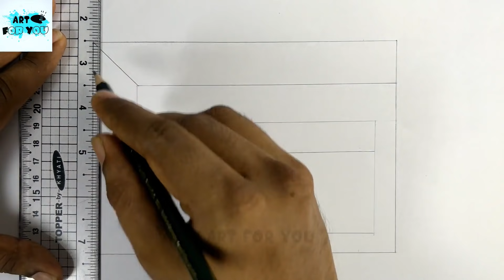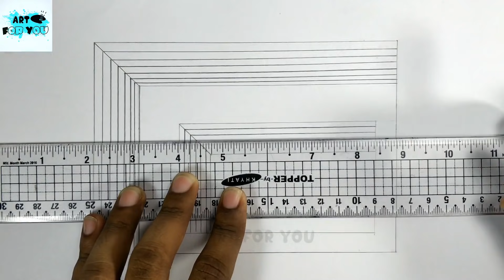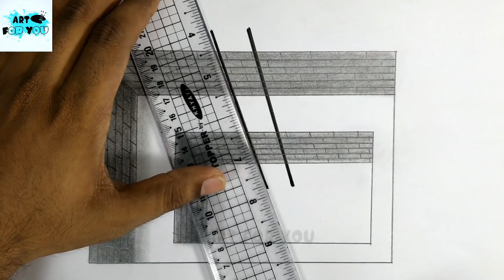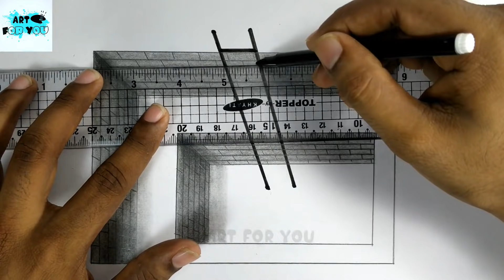How To Draw 3D Ladder Inside The Hole | 3d drawing of ladder | Cool optical illusion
In this video we show you how to draw 3d ladder inside the hole step by step. This Tutorial help you to draw 3d ladder.